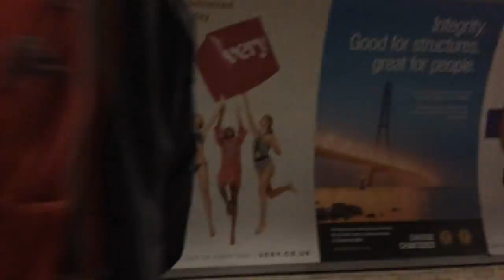Southwalk Street from Bankside to London Bridge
A Hyperlapse from Southwalk Street from Bankside to London Bridge